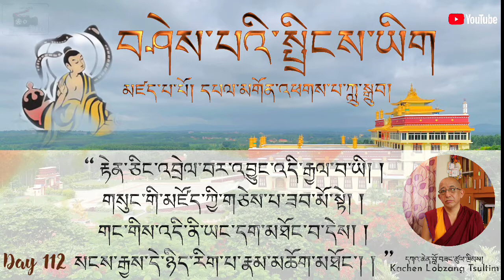Day-112 བཤེས་པའི་སྤྲིངས་ཡིག| Great Master Nagarjuna’s Letter to King | Kachen Tsultim | Tashi Lhunpo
༄༅། །དགེ་བའི་བཤེས་གཉེན་ཆེན་པོ་དཀའ་ཆེན་བློ་བཟང་ཚུལ་ཁྲིམས་མཆོག་ནས་དཔལ་མགོན་འཕགས་པ་ཀླུ་སྒྲུབ་ཀྱིས་མཛད་པའི་བཤེས་སྤྲིངས་དང་འབྲེལ་བའི་སྒོ་ནས་སྐྱེས་བུ་གསུམ་གྱི་ལམ་གྱི་རིམ་པ་ལ་བློ་སྦྱང་ཚུལ་དང་དེང་སང་གི་དུས་དང་མཐུན་པའི་ནང་ཆོས་ངོ་སྤྲོད།

               ༼༡༡༢༽
“ རྟེན་ཅིང་འབྲེལ་བར་འབྱུང་འདི་རྒྱལ་བ་ཡི། །
གསུང་གི་མཛོད་ཀྱི་གཅེས་པ་ཟབ་མོ་སྟེ། །
གང་གིས་འདི་ནི་ཡང་དག་མཐོང་བ་དེས། །
སངས་རྒྱས་དེ་ཉིད་རིག་པ་རྣམ་མཆོག་མཐོང་། ། ”

           (112)
This dependent arising, the (most) cherished (gem) in the treasure Of the Triumphant One's proclamations, is profound; Whoever sees it correctly sees the Buddha, The supreme Knower of Reality.